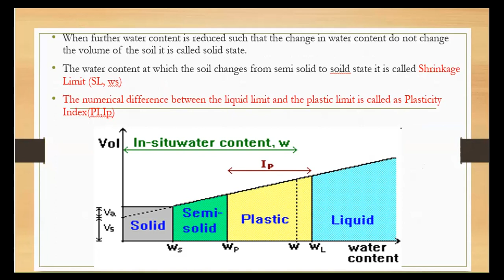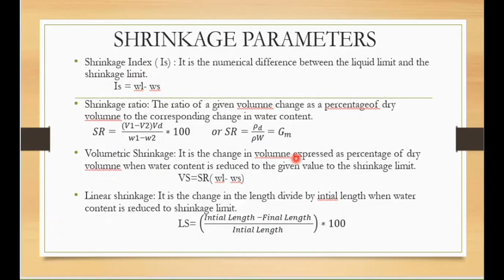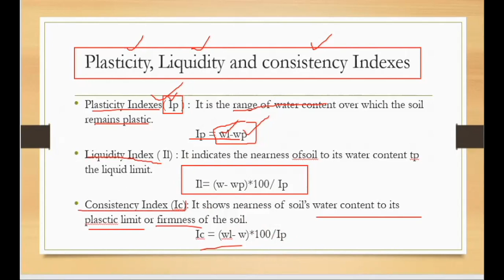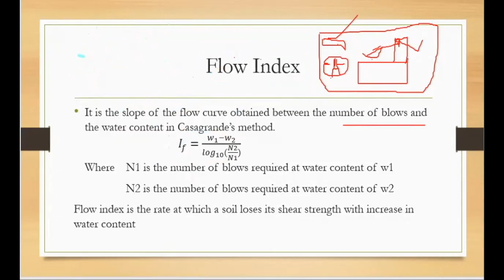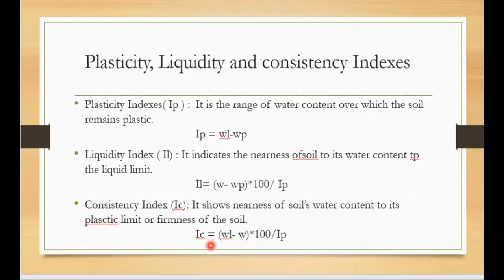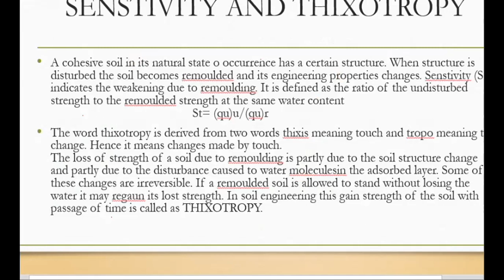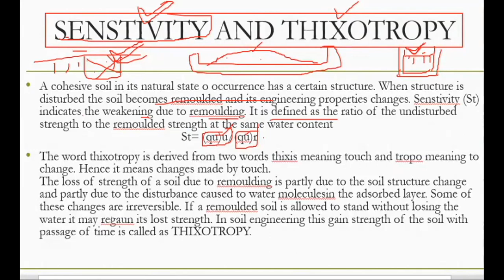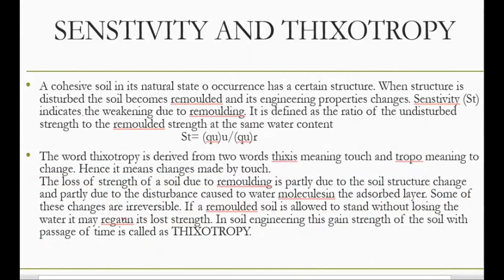Shrinkage Parameters || Flow Index Toughness Index || Senstivity and thixotropy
Index Properties || Atterbergs Limits || Shrinkage parameters || Plasticity, Liquidity and Consistency Index || Flow Index || Toughness Index || Senstivity || Thixotopy